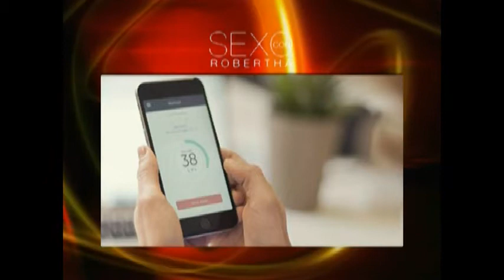Sexo con Robertha: Nota Curiosa de la Semana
Robertha Medina Psicóloga y Sexóloga hablando de: la nota curiosa de la semana.